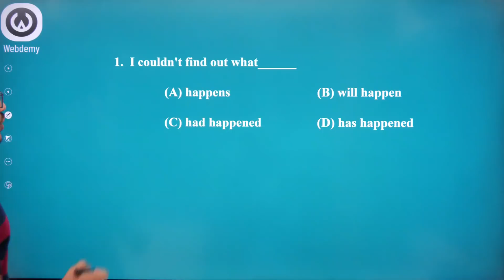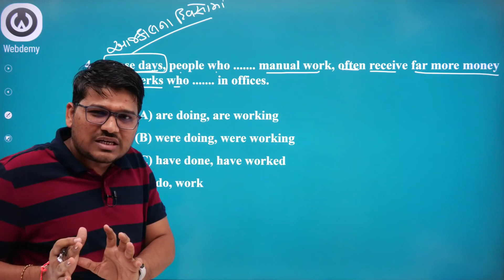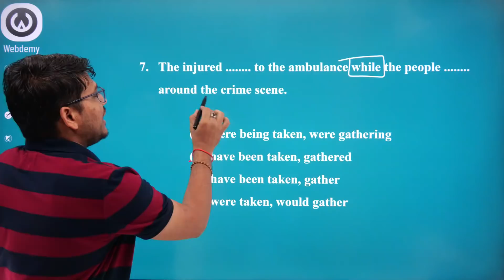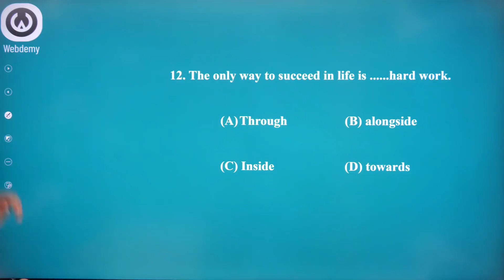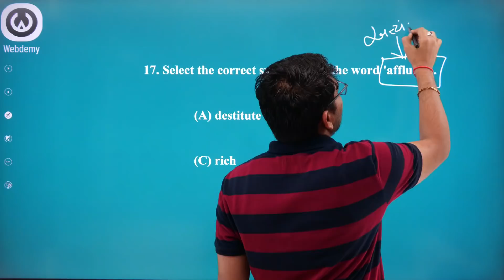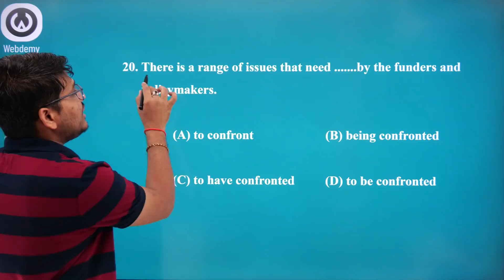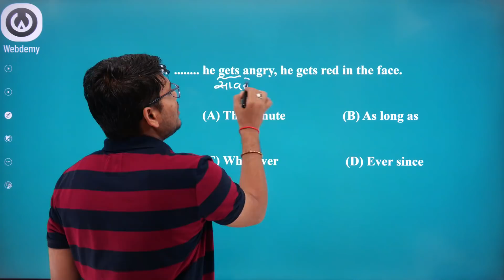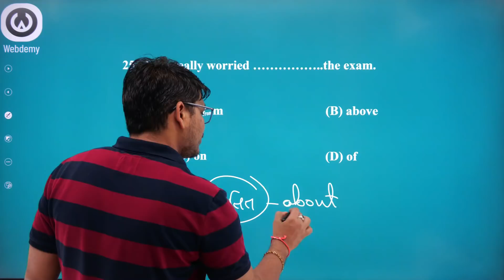બિન સચિવાલય પેપર સોલ્યુશન ૨૦૨૨ (અંગ્રેજી) by Saunak Patel